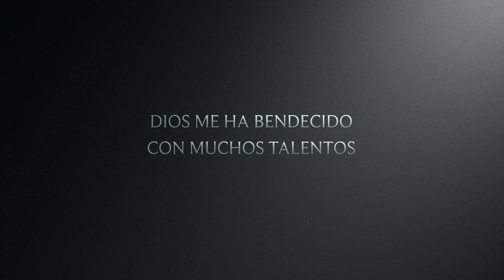Da Lo Mejor De Ti